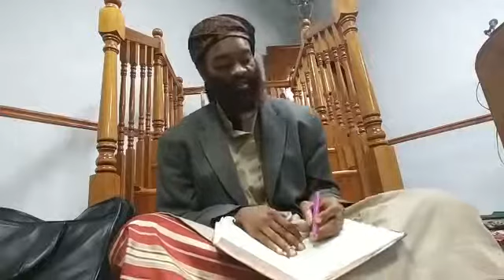Qaulu Mufeed pt11